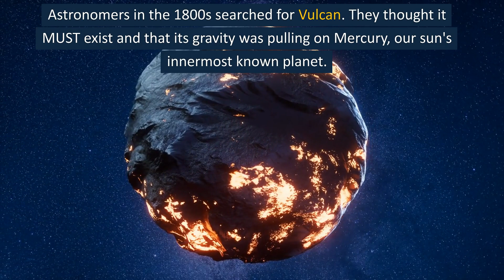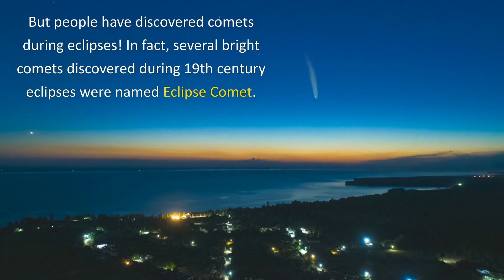Eclipses and the Hunt for Vulcan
A total solar eclipse will cross North America on April 8, 2024. Join us for a countdown! February 16, 2024, is 52 days until eclipse day. In this episode, join Kelly Kizer Whitt as she tells the story about an eclipse and the hunt for the planet Vulcan.